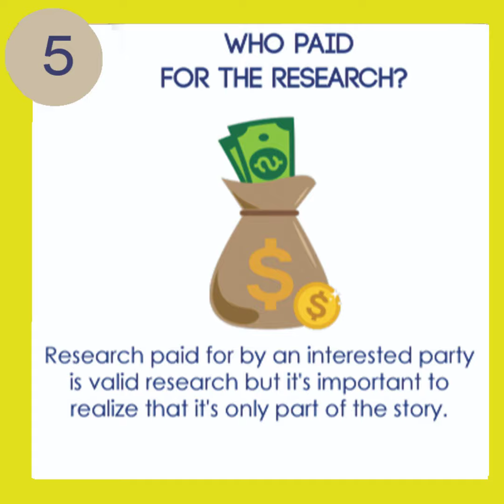5 tips for evaluating nutrition research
Establishing that a specific food or diet “causes” a health outcome is exceptionally difficult because there are so many factors besides diet that affect health.

The purpose of science is to develop theories and test them in a very rigorous way to examine if “A” causes “B.”

The effect of diet on health happens over a period of months and years and sometimes decades, not in a matter of days or weeks.